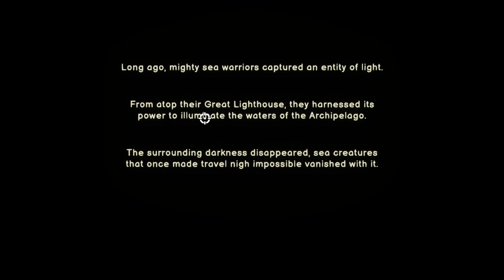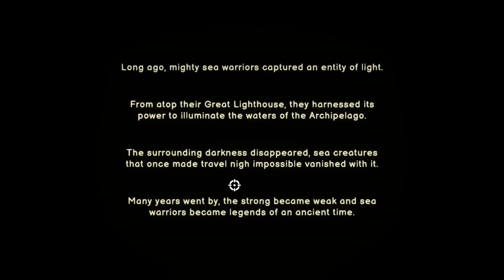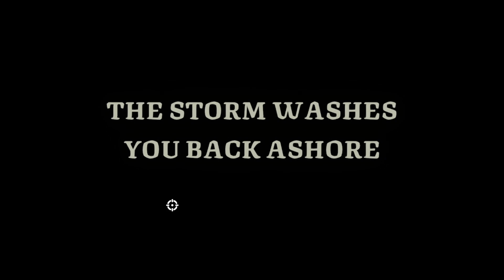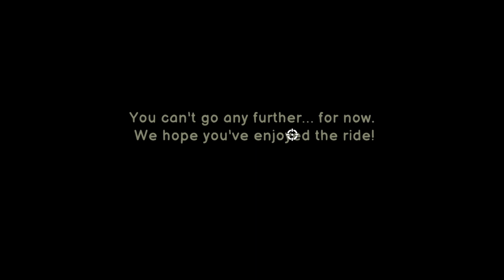Two Fools One Ship...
This game's name fit Chris and I perfectly, so we had to play it! This was one of the more exciting demos for me to play! I am waiting for the full release in November of this year because of how much I enjoyed the silliness and fun gameplay that this game possessed. If you need a fun co-op game to play with friends or family, this is the game to get! I hope you all enjoyed! Have a great day!